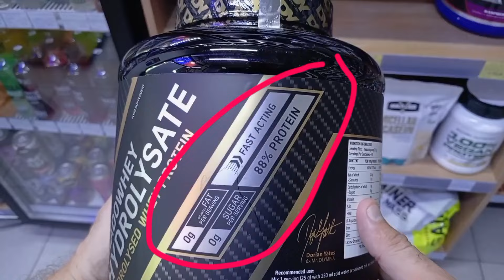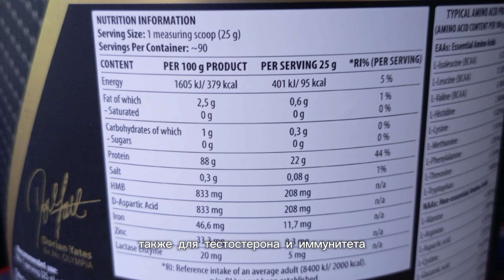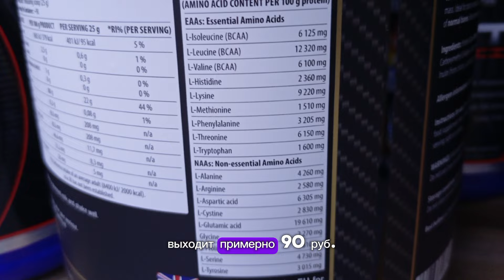Лучший ПРОТЕИН от Dorian Yates. Купить ГИДРОЛИЗАТ сывороточного белка Дориан Ятс. Цена Отзывы Состав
Для любителей качественного протеина обзор на Гидролизат сывороточного белка от Дориан Ятса. Чистейший белок без углей и жиров по доступной цене.

протеин,
пит протеин,
пил протеин,
ли протеина,
протеин купить,
сывороточный протеин,
лучший протеин,
какой протеин,
сколько протеина,
протеин +для набора,
протеин отзывы,
без протеинов,
протеин +для массы,
протеин +для набора массы,
мышечный протеин,
протеин +для похудения,
протеин +для набора мышечной,
пить ли протеин,
протеин +для мышечной массы,
протеин +для набора мышечной массы,
протеин whey,
протеин изолят,
можно ли пить протеин,
+как пить протеин,
белки протеины,
какой протеин лучше,
русский протеин,
протеин +для мужчин,
первый протеин,
+как принимать протеин,
первого русского протеина,
первый русский протеин,
день протеина,
казеиновый протеин,
протеин года,
+для +чего нужен протеин,
протеин +для женщин,
протеин после тренировки,
грамм протеина,
протеин nutrition,
сколько пить протеина,
соевый протеин,
протеин цена,
протеин ростов,
протеин +для мышц,
лучший протеин +для набора,
сколько грамм протеина,
рейтинг протеинов,
топ протеинов,
состав протеина,
протеин +для роста
протеин +для волос
сывороточный протеин купить
сколько нужно протеина
сколько протеина +в день
протеин 1
хороший протеин +для массы
протеин s
протеин +для мышц ростов
протеин +для роста мышц
лучший протеин +для набора массы
+чем отличаются протеины
протеин +для массы мужчин
батончик протеин
изолят сывороточного протеина
катионный протеин
нутридринк протеин
протеин со
протеин +для набора массы мужчинам
гейнер +или протеин
протеин кг
протеин 100
протеин +для мужчин +для набора мышечной
польза протеина
протеин +для мышечной массы мужчин
+из +чего делают протеин
протеин +для набора мышечной массы +для мужчин
протеин +до тренировки
рецепты +с протеином
протеин +для женщин +для похудения
протеин самому
компакт протеин
самый протеин
лучший протеин +для набора мышечной
вред протеина
протеин вкусы
нутридринк компакт протеин
прием протеина
лучший мышечный протеин +для массы
время протеина
спортивный протеин
сухой протеин
протеин +для девушек
протеин питание
протеин +для веса
лучший протеин +для набора мышечной массы
виды протеина
почему протеин
протеин +с молоком
молочный протеин
сывороточный протеин
сывороточный протеин купить
изолят сывороточного протеина
лучший сывороточный протеин
сывороточный протеин whey
сывороточный протеин какой
protein сывороточный протеин
сывороточный протеин отзывы
сывороточный протеин какой лучше
сывороточный протеин +для похудения
протеин сывороточного белка
протеин сывороточный белок
сывороточный протеин +для набора
+чем отличается сывороточный протеин
сывороточный протеин whey protein
сывороточный протеин nutrition
сывороточный протеин +для набора массы
сывороточный протеин сколько
сывороточный протеин +как принимать
концентрат сывороточного протеина
сывороточные протеины +для набора мышечной
изолят сывороточного протеина купить
сывороточный протеин русский
сывороточный протеин +для набора мышечной массы
рейтинг сывороточных протеинов
первый сывороточный протеин
лучший изолят сывороточного протеина
сухой сывороточный протеин
протеин сывороточный первый первый русский
сывороточный протеин 100
сухой пищевой сывороточный протеин
соевый +или сывороточный протеин
казеиновый +или сывороточный протеин
сухой пищевой сывороточный протеин protein
отличие сывороточного протеина
сывороточный протеин +для мужчин
протеин изолят сывороточного белка
первый русский протеин сухой пищевой сывороточный
сывороточный протеин +для женщин
сывороточный протеин 100 whey
protein сывороточный протеин первый русский
сывороточный протеин шоколад
+как пить сывороточный протеин
сывороточный протеин 80
сывороточный протеин состав
топ сывороточных протеинов
соевый +или сывороточный протеин лучше
сывороточный протеин 1
сывороточный протеин whey отзывы
сывороточный протеин коктейль